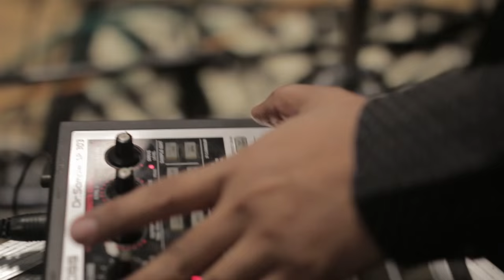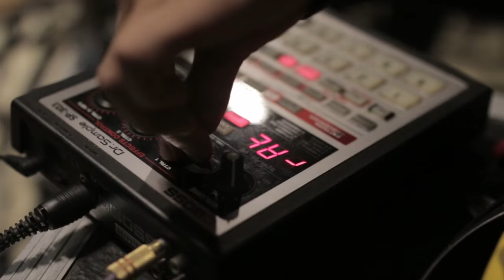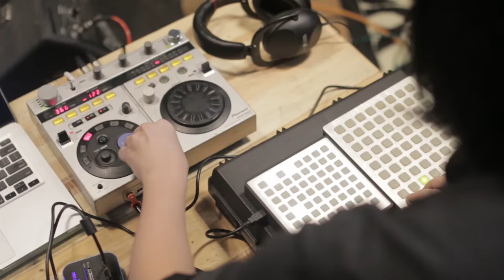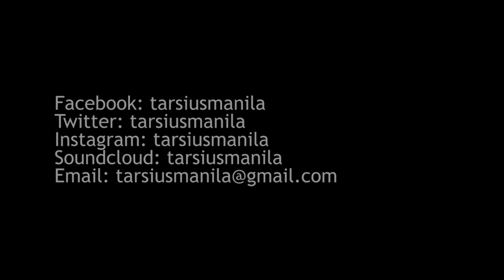Tarsius Live at Kodama Studio (012016)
Body Clock Records, Locked Down Entertainment, and Pulse Radio Present

A Film By Neil Dc

Tarsius Live at Kodama Studio, Marikina, Philippines (012016)

Tracklist:

1. Mark Redito FKA Spazzkid - Kokeshi Doll (Diego Mapa Remix)
2. Azucena
3. Black Saturday
4. Baluga 2000
5. Nightlife
6. Deathless gods
7. Chosen Few

Recorded By Shinji Tanaka
Shot By Neil Dc and Jay Minorca
Edited By Gids Maclang
Produced By Tarsius
Special Thanks to Raimund Marasigan and Pulse Radio